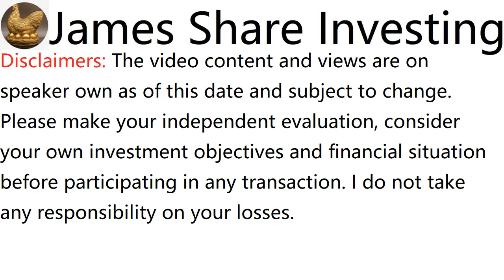浅谈HONG LEONG CAPITAL BERHAD, HLCAP, 5274 - James的股票投资James Share Investing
James Ng Stock Pick Performance:
Since Recommended Return:

a. CHIN HIN GROUP BHD, recommended on 2 Feb 20, initial price was RM0.57, rose to RM5.34 adjusted, dividend RM0.045, in 2 Years 2 months 22 days, total return is 845%

c. HEXTAR GLOBAL BERHAD, recommended on 29 March 20, initial price was RM0.505, rose to RM3.008 adjusted, dividend RM0.0752, in 2 Years 26 days, total return is 511%

e. AEON CO (M) BHD, recommended on 16 Aug 20, initial price was RM0.8, rose to RM1.63, dividend RM0.015, in 1 Year 8 months 8 days, total return is 106%

f. WAH SEONG CORP BHD, recommended on 1 Nov 20, initial price was RM0.39, rose to RM0.8, in 1 Year 5 months 23 days, total return is 105%

g. KOTRA INDUSTRIES BHD, recommended on 20 June 21, initial price was RM2.4, rose to RM4.29, dividend RM0.165, in 10 months 5 days, total return is 86%

h. OPENSYS (M) BERHAD, recommended on 24 May 20, initial price was RM0.355, rose to RM0.555 adjusted, dividend RM0.02825, in 1 Year 10 months 31 days, total return is 64%

i. MALAYSIA AIRPORTS HOLDINGS BHD, recommended on 25 Oct 20, initial price was RM4.3, rose to RM6.75, in 1 Year 5 months 30 days, total return is 57%

j. IJM CORPORATION BHD, recommended on 6 Sep 20, initial price was RM1.31, rose to RM1.74, dividend RM0.23, in 1 Year 7 months 18 days, total return is 50%